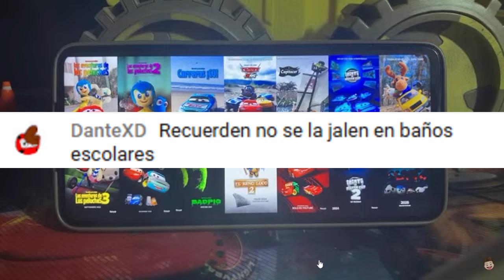El mejor consejo que he dado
@gerardoysusamigos  mi mejor consejo